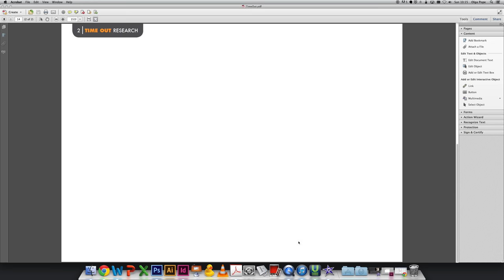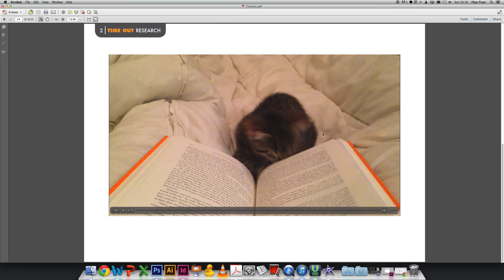How to embed video into PDF